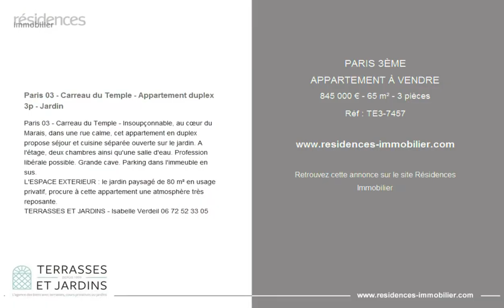PARIS 3ÈME - APPARTEMENT À VENDRE - 845 000 € - 65 m² - 3 pièces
Référence : TE3-7457

Paris 03 - Carreau du Temple - Appartement duplex 3p - Jardin

Paris 03 - Carreau du Temple - Insoupçonnable, au cœur du Marais, dans une rue calme, cet appartement en duplex propose séjour et cuisine séparée ouverte sur le jardin. A l'étage, deux chambres ainsi qu'une salle d'eau. Profession libérale possible. Grande cave. Parking dans l'immeuble en sus.
L'ESPACE EXTERIEUR : le jardin paysagé de 80 m² en usage privatif, procure à cette appartement une atmosphère très reposante.
TERRASSES ET JARDINS - Isabelle Verdeil

Cette annonce vous est proposée par l'agence TERRASSES ET JARDINS

|3128108|